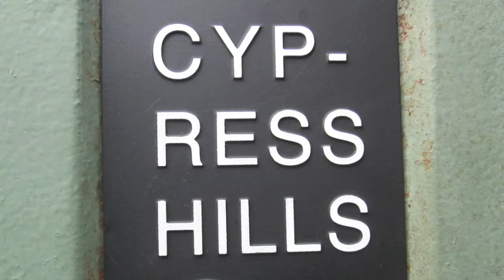DnB , Cypress hills day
cypress hills drum n bass 3 MONTHS